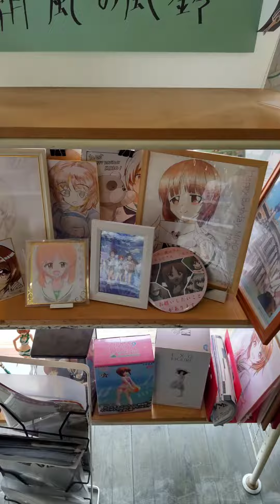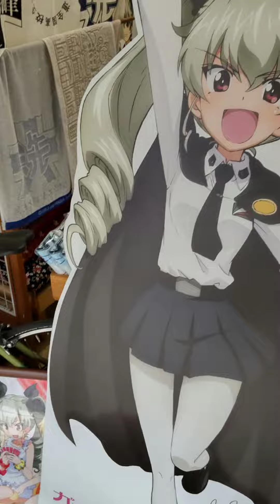ガルパン聖地巡り写真!➂